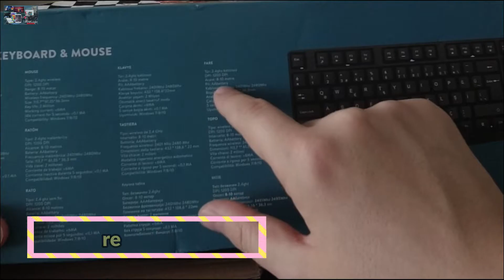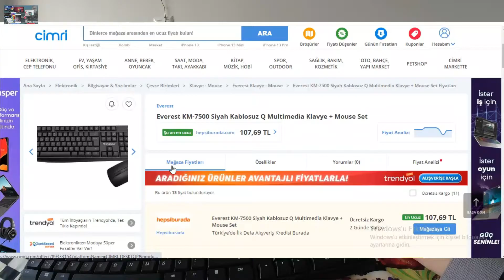Şok A101 | Everest - Piranha Kablosuz Klavye Fare Seti KM 7500 | Wireless Klavye Mouse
Şok Market ten aldığımız Everest Wireless Keyboard & Mouse Set ürününün kutu açılımını ve ilk incelemesini bu videoda bulabilirsiniz. Ayrıca Android cihazlarda da bu kablosuz klavye fare set in çalışıp çalışmadığını da yine bu videoda test ediyoruz.
İyi Seyirler..

Video İçeriği
00:00 Giriş
00:02 Kutu İnceleme
1:14 Kutu İçeriği
3:02 Bilgisayar Bağlantı
4:58 Fiyat Karşılaştırması
5:52 Tablet Bağlantısı
6:40 Video kapanış